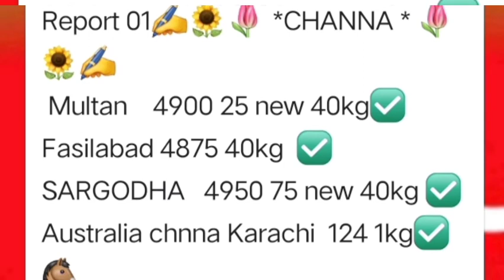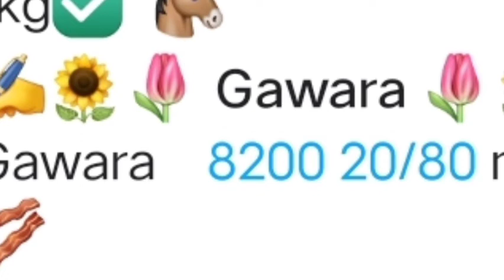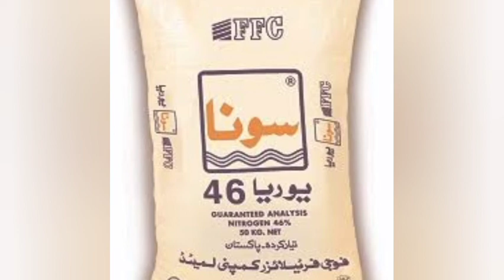today grain 🌾 price aaj taza ghala Mandi rate 28 December